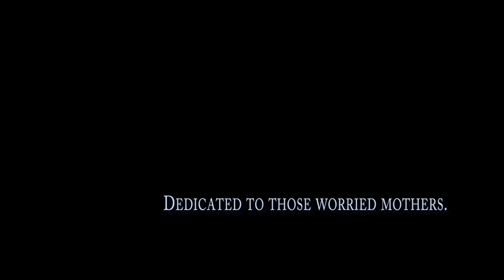A CALL FROM ICELAND - Documentary made by Augusto Morales & Jesus Sanchez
With the collaboration of Angela Mozo and Eva Femenia